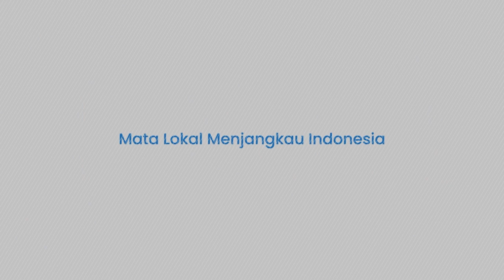Calon Cawapres Yang Cocok Dengan Ganjar Pranowo, Gus Yaqut Sebut Semua Punya Reputasi dan Prestasi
Sumber : Tribunnews
VP : Multazam